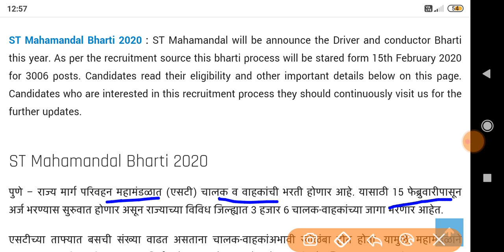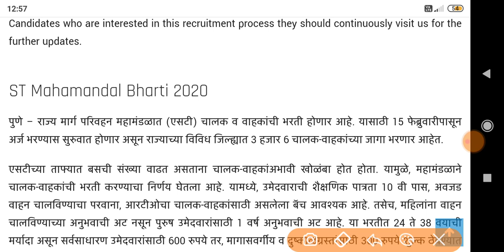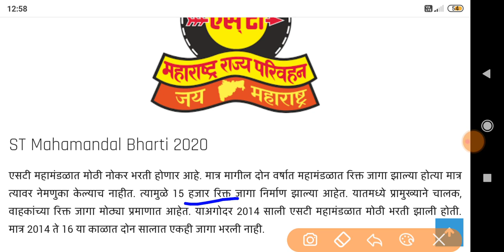MSRTC MahaBharti 2020 एसटीत चालक, वाहकाची होणार भरती STMahamandalBharti 2020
Namaskar mitrano,

MSRTC MahaBharti 2020
महाराष्ट्रात होणार सर्वात मोठी भरती
ST Mahamandal Bharti 2020 : As per the latest news ST Mahamandal announce the Maha Bharti for Driver and Conductor Posts this year. Around 15000 vacancies are vacant for Driver and Conductor posts. ST Mahamandal facing the problem for Driver. According to sources, more than 5,000 posts of Karagir, Assistant and helpers are also vacant. However, because of the large number of recruits, contracts have been given to a private company to ensure proper recruitment. Read the complete details given below in this article.

ST Mahamandal Recruitment
st mahamandal recruitment 2020
st mahamandal recruitment 2018
st mahamandal recruitment 2018-19
st mahamandal recruitment 2017
st mahamandal recruitment nagpur
st mahamandal recruitment 2017-18
st mahamandal recruitment 2017 advertisement
st mahamandal recruitment 2016
st mahamandal clerk recruitment 2019
maharashtra st mahamandal recruitment 2018
maharashtra st mahamandal recruitment
st mahamandal dhule recruitment
st mahamandal clerk recruitment 2018
st mahamandal jalgaon recruitment
st mahamandal upcoming recruitment
st mahamandal pune recruitment 2018
maharashtra state st mahamandal recruitment
st mahamandal recruitment 2019
st mahamandal recruitment 2019 maharashtra
st mahamandal apprentice vacancy
st mahamandal conductor vacancy
st mahamandal iti vacancy
recruitment in st mahamandal
st mahamandal job vacancy 2019
st mahamandal job vacancy 2018
st mahamandal job vacancy
st mahamandal maharashtra recruitment 2019
st mahamandal vacancy 2020